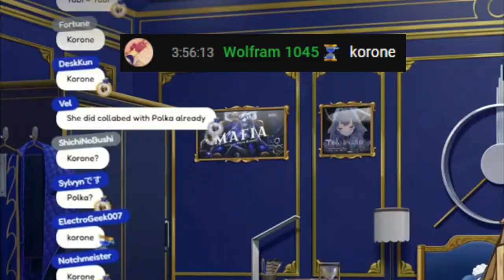Who IS Mumei's OSHI?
Howdy!, Hope you are having a good time in this wonderful day
Here is your daily clip just for you!

Thumbnail Art:
[Kronii]